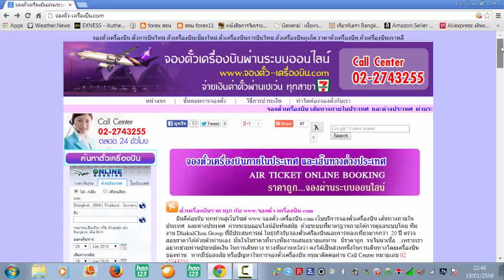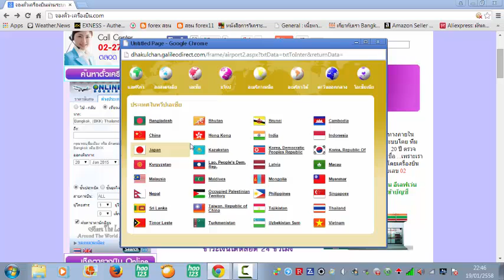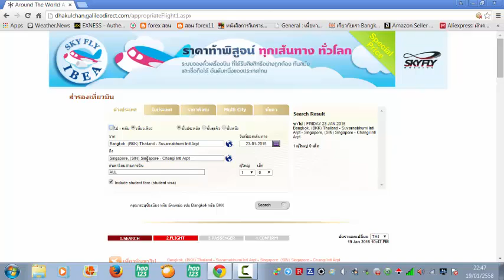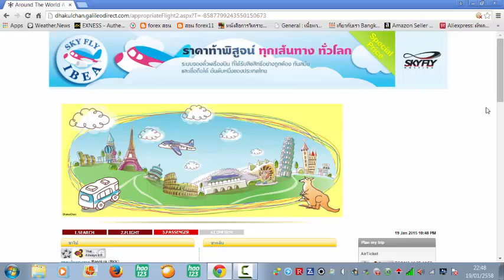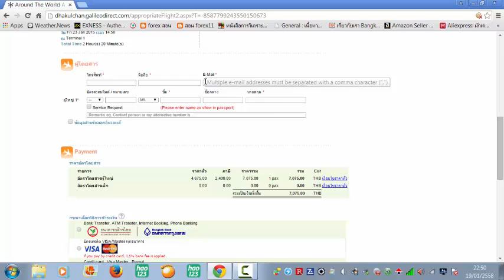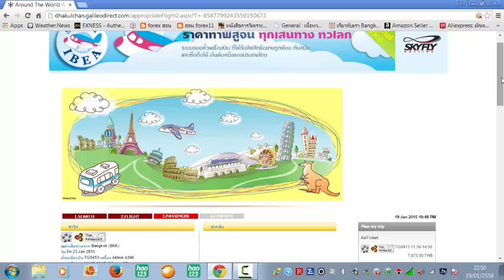ขั้นตอนการจองตั๋วเครื่องบิน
จองตั๋วเครื่องบินเส้นทางต่างประเทศผ่านระบบออนไลน์ ผ่าน